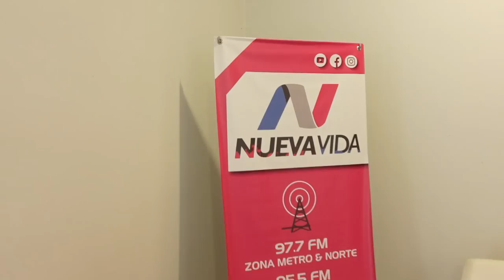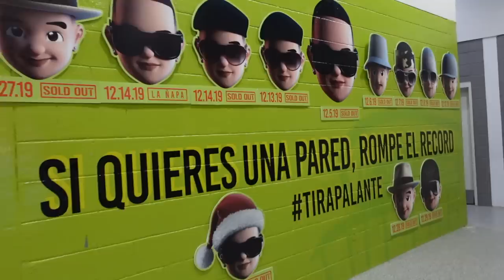TODO PUERTO RICO ME ENTREVISTÓ | Vlog 478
Este ha sido en “media tour” mas importante de mi carrera.